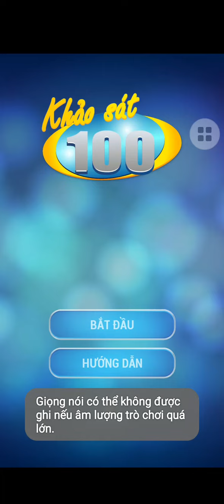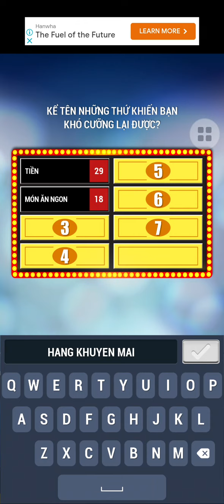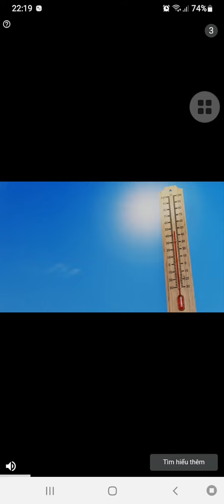Khảo sát 100 2023 - Tập 130 (20/07/2023)(1)